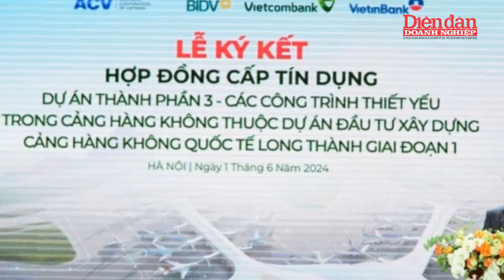3 ngân hàng lớn “ấn định” số phận dự án sân bay Long Thành | Tin tức 24h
DĐDN | 3 ngân hàng lớn “ấn định” số phận dự án sân bay Long Thành | Vietcombank, cùng với Vietinbank và BIDV, đã cấp 1 tỷ USD cho Dự án Sân bay Long Thành, nhằm hỗ trợ Tổng công ty Cảng hàng không Việt Nam (ACV) trong việc triển khai dự án này.
Sự hỗ trợ tài chính này đánh dấu một bước quan trọng trong quá trình xây dựng cơ sở hạ tầng giao thông hàng không quốc gia. Việc này không chỉ giúp đảm bảo tiến độ và chất lượng của dự án mà còn góp phần thúc đẩy tăng trưởng kinh tế toàn diện.
Dự án sân bay Long Thành, với quy mô lớn và ý nghĩa chiến lược đã nhận được sự quan tâm và hỗ trợ tích cực từ Thủ tướng và các cơ quan quản lý nhà nước. Đây không chỉ là một cột mốc quan trọng trong việc phát triển hệ thống giao thông hàng không quốc gia mà còn góp phần vào sự phát triển kinh tế - xã hội của Việt Nam trong tương lai.

Mời quý vị và các bạn xem thêm:
👍Tạp chí Diễn đàn Doanh nghiệp